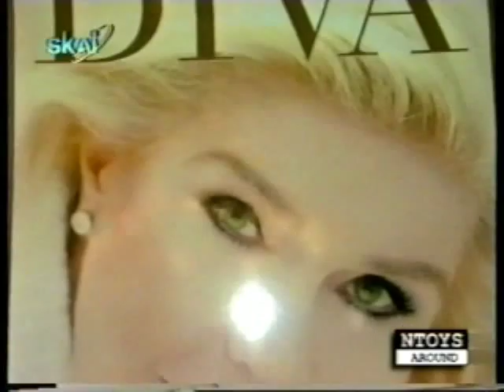ΝΤΟΥΣ 31/01/1999 Μέρος 3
Με την Γωγώ Μαστροκώστα και τον Δημήτρη Ραζή